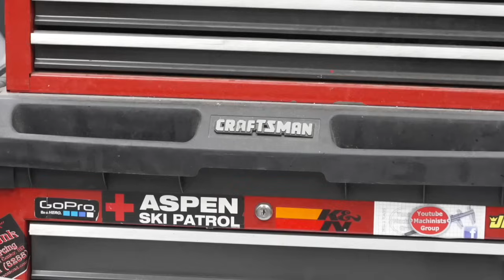How Donald Trump's proposed tariffs could impact mid-Michigan manufacturers